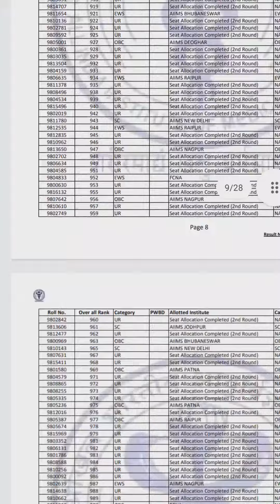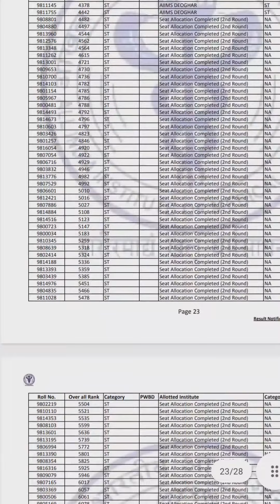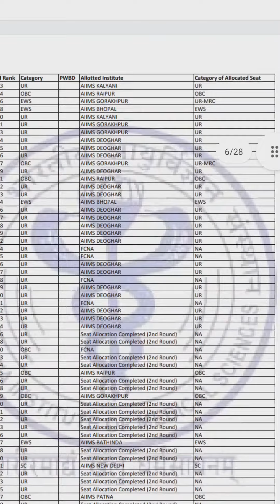AIIMS BSc Nursing 2021 Latest Update | Second Round Counselling Result Released | How to Check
aiims bsc nursing 2021 result date
aiims bsc nursing 2021 latest update
aiims bsc nursing 2021 counselling process
aiims paramedical exam 2021
aiims bsc nursing counselling latest update
aiims bsc nursing counselling registration process step by step
aiims bsc nursing counselling choice filling and locking

aiims bsc nursing and paramedical,
aiims bsc nursing application form 2021 last date,
aiims bsc nursing application form 2021 fees,
aiims bsc nursing application form 2021 kaise bhare,